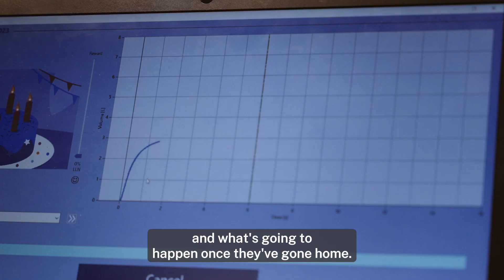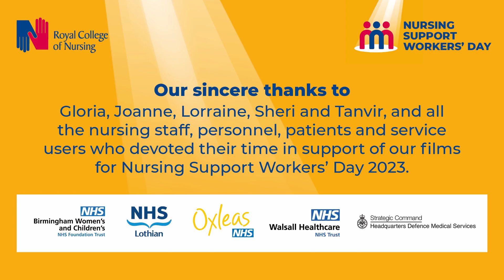Nursing Support Workers' Day 2023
Today we are shining a light on the invaluable contribution nursing support workers make to nursing teams, patients, families and carers every single day.